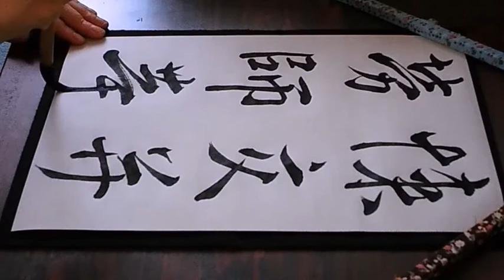書道臨書☆王義之☆集字聖教序251～悚交幷勞師等～